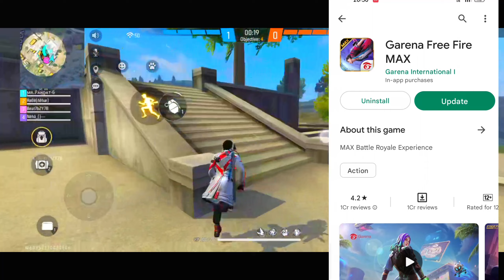Free fire maintenance break Ob37 new update | Aaj game open kyon nahin ho raha hai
aaj game kyu open nahi ho raha hai
16 november new update free fire
new patch update free fire 16 november
free fire maintenance break today
free fire game kitne baje open hoga
ob37 ka update aya to game update kaise karen